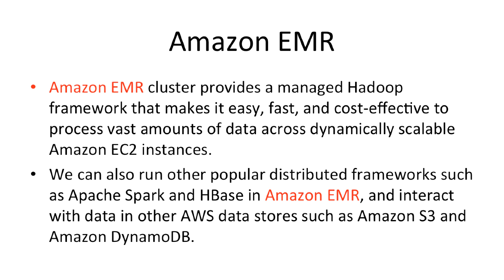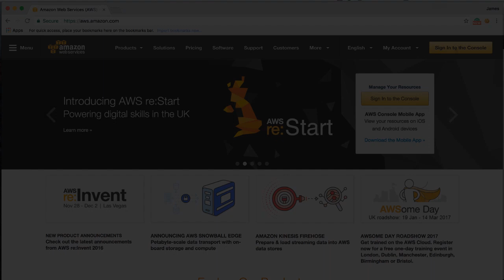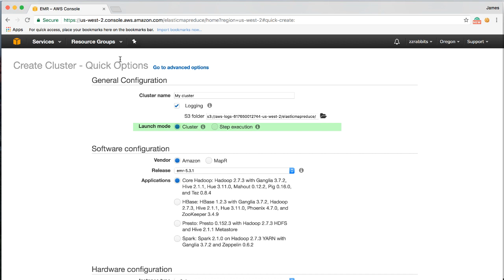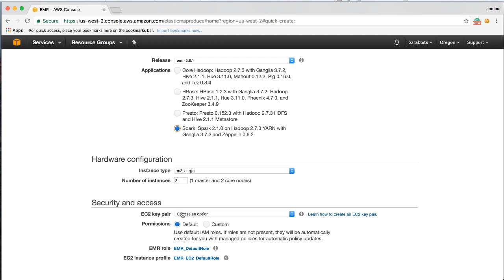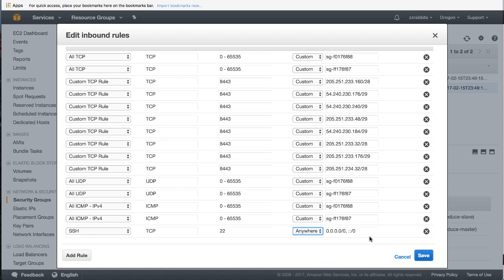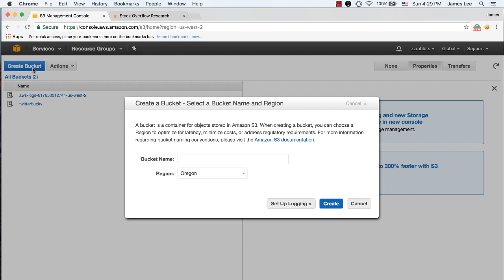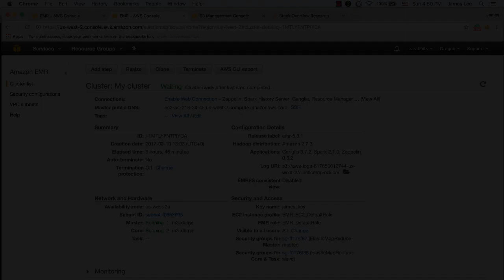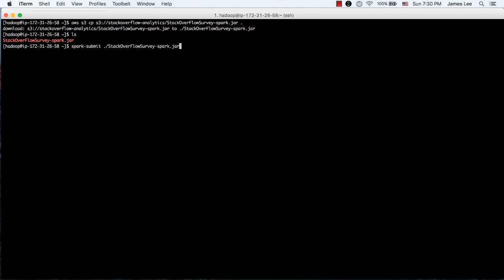Run Spark Application(Scala) on Amazon EMR (Elastic MapReduce) cluster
In this lecture, we are going run our spark application on Amazon EMR cluster. EMR stands for Elastic map reduce. Amazon EMR cluster provides a managed Hadoop framework that makes it easy, fast, and cost-effective to process vast amounts of data across dynamically scalable Amazon EC2 instances.

We can also run other popular distributed frameworks such as Apache Spark and HBase in Amazon EMR, and interact with data in other AWS data stores such as Amazon S3 and Amazon DynamoDB.